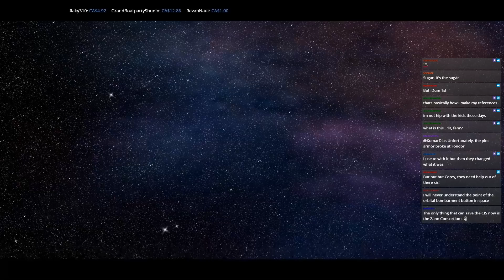Planetary Turbolaser - [Ep 8] Republic at War 1.2 - Empire at War Mod (Audio Fixed)